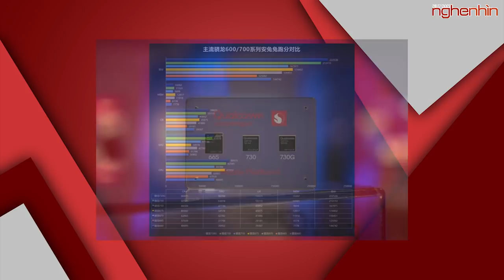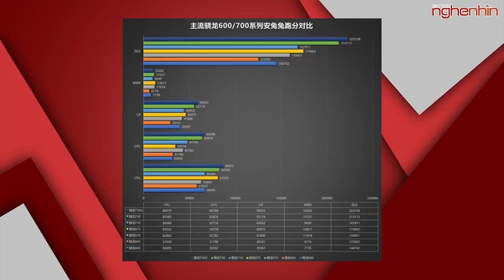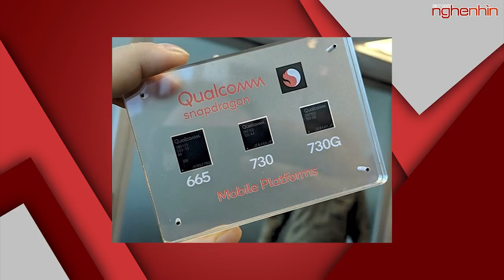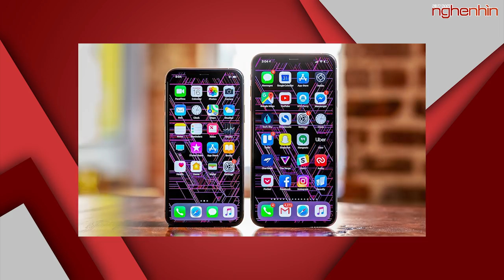Galaxy A80 đứng top đầu hiệu năng nhờ Snapdragon 730G, iPhone 2018 giảm giá cực mạnh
- Snapdragon 730G trên Galaxy A80: Đứng top đầu dòng chip tầm trung
- Sharp trình diễn smartphone gập lại tiện lợi hơn Galaxy Fold và Mate X?
- Apple sắp có đợt giảm giá cực mạnh dành cho iPhone 2018?